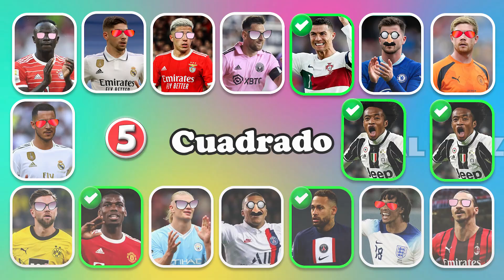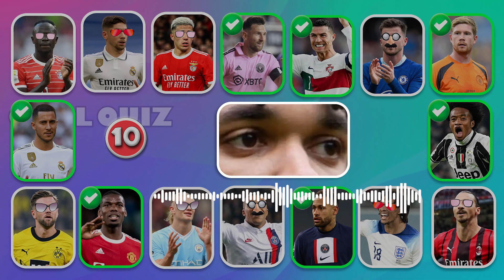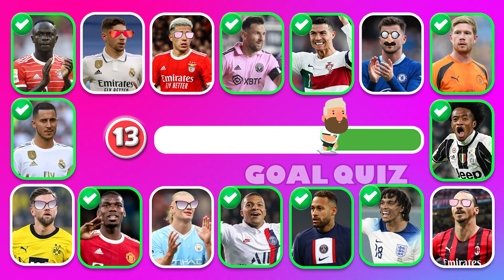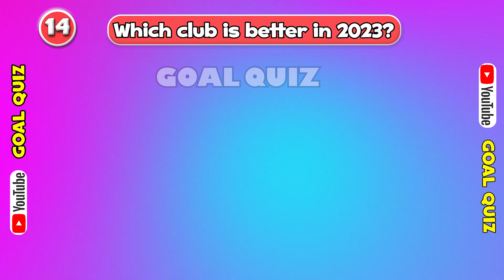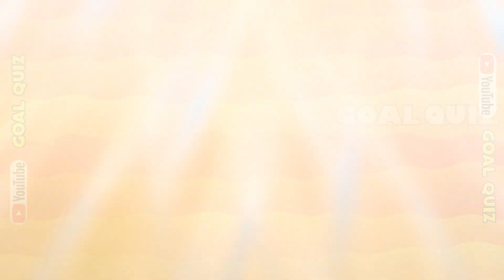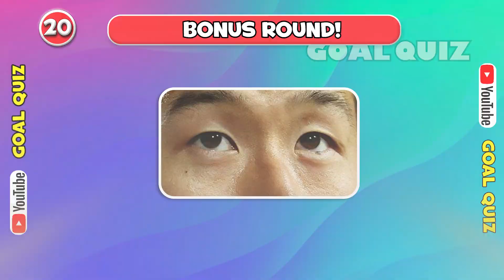Guess Player by EYE and SONG 👁️🎶 Ronaldo, Messi, Neymar, Mbappe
Ronaldo! Messi! Mbappe!
Ah ha! Welcome my friend, you've found the right place!
In today's video, we will guess the football players by their song and eye.
There are 20 rounds, each correct answer you get 1 point.
Are you ready? Press this button and let's go!